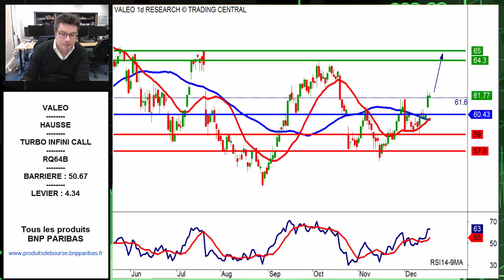Avis d’Expert Valeo: Turbo Infini Call RQ64B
Aujourd'hui, la configuration technique qui a retenu notre attention est celle de Valeo.